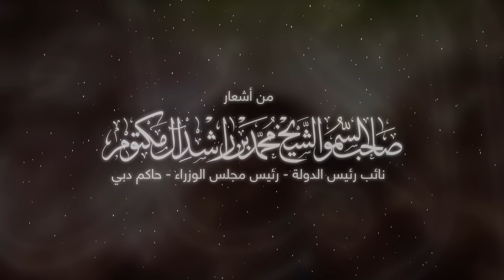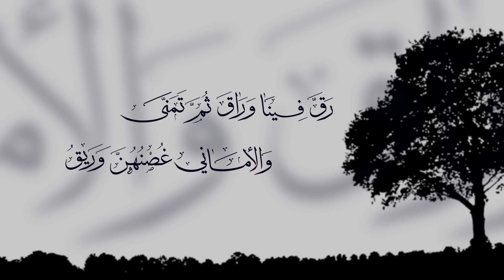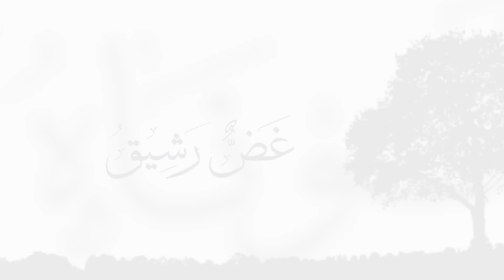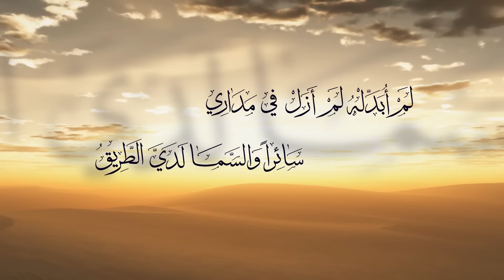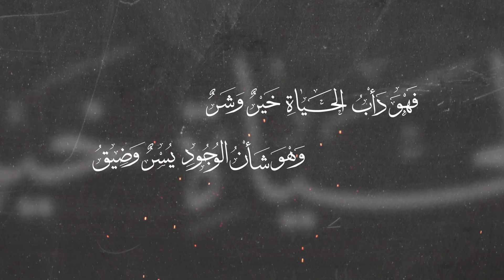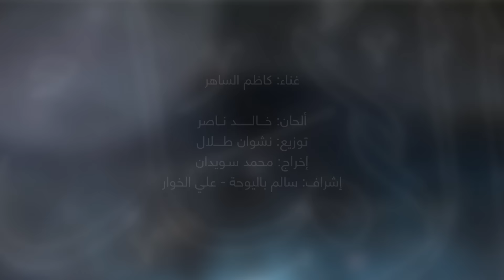أغنية الأمل | من أشعار صاحب السمو الشيخ محمد بن راشد آل مكتوم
قصيدة من أشعار صاحب السمو الشيخ محمد بن راشد آل مكتوم، بعنوان "الأمل"، غناها الفنان كاظم الساهر. تلخّص القصيدة، فكرة أنه لا بديل عن "الأمل" بمستقبل المنطقة العربية التي تقف اليوم على محك تاريخي، وانها ستستعيد حضارتها وتستأنف ريادتها، إذ يوجّه صاحب السمو الشيخ محمد بن راشد آل مكتوم من خلال قصيدته وكلماتها القوية المعبّرة، رسالة مفادها أن الدول والأمم والشعوب المنفتحة المتسامحة تستطيع النهوض والتطور بالأمل، وأن الأجيال العربية القادمة لها حق علينا بأن نصنع لها أملاً ينير الدرب أمامهم ويهيئ لهم مستقبلاً جميلاً،  لأن المنطقة التي نعيش فيها والشباب العربي الذي يرى واقع أمته بحاجة إلى مشروع يعيد إليه ثقته الحضارية بنفسه، ومشروع يعيد الأمل إلى منطقته.